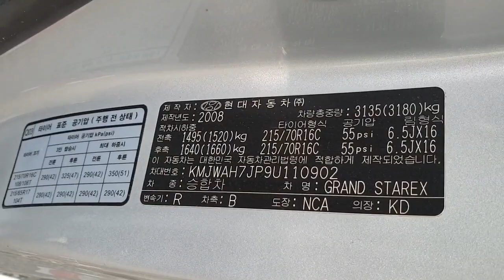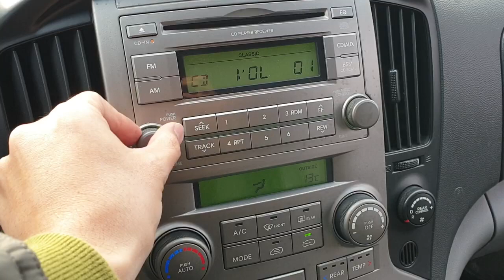Hyundai Grand Starex CVX 09 Full ឡានលក់Cif: 4,786$ មួយទឹកពីកូរ៉េ (Freeដឹកជញ្ជូនមកដល់ខ្មែរ)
67,956.km
ប្រភេទ: ម៉ាស៊ូត
កំលាំងម៉ាសុីន: 2,497 CC
ចំនួនកៅអី: ១២
ប៉ុង១ : Rear 2WD
លក់ជូនធូរថ្លៃជាងទីផ្សារក្នុងស្រុកច្រើន..